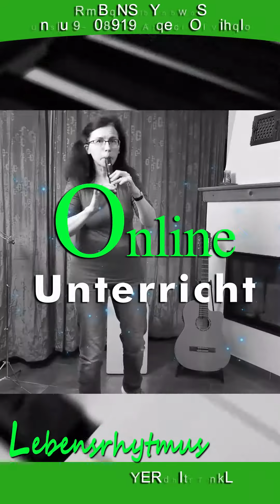Trommeln Folge 1 - Hörst du den Beat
das ist mein erstes kurzes Video zum Trommelunterricht.
Viel Spaß beim üben und mittrommeln.
Herzlich,
Eure Veronika Zobel.